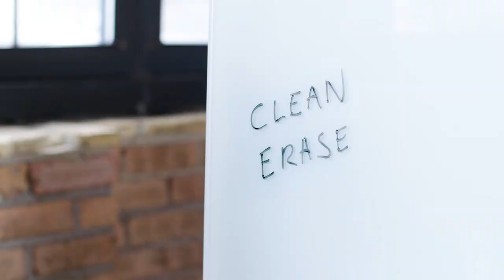Quartet 17" x 23" White Magnetic Glass Dry Erase Desktop Panel